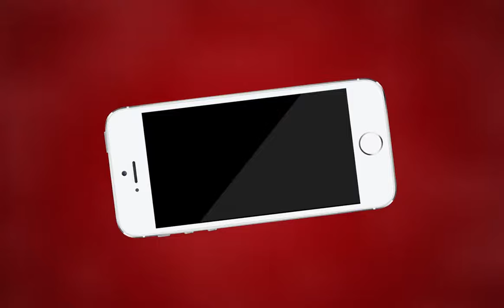RAS मुख्य परीक्षा 2018 आज से शुरू | MTTV INDIA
आरएएस मुख्य परीक्षा 2018 आज से शुरू
 दोपहर 12 बजे खत्म हुआ पहला पेपर
 सामान्य अध्ययन का हुआ पहला पेपर
 प्रदेश में कहीं से नहीं आई नकल की खबर
 दूसरा पेपर दोपहर 2 बजे होगा शुरु
 दो दिन में कुल 4 पेपर होगें